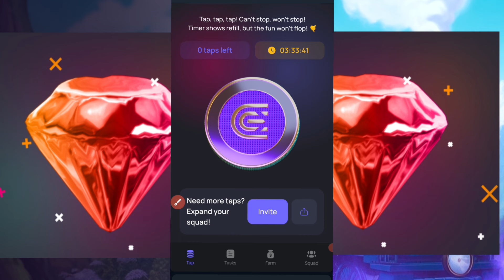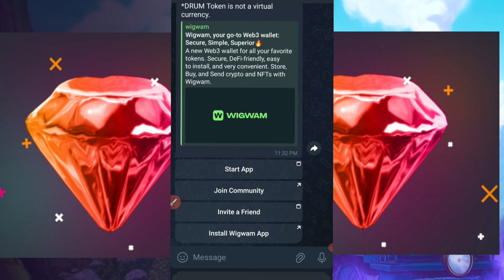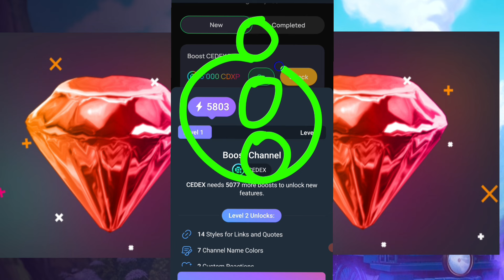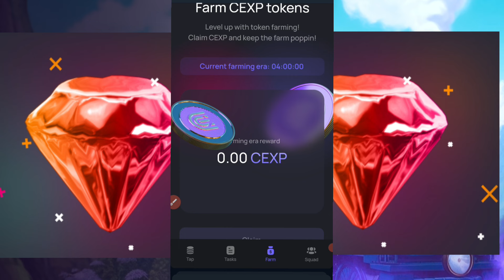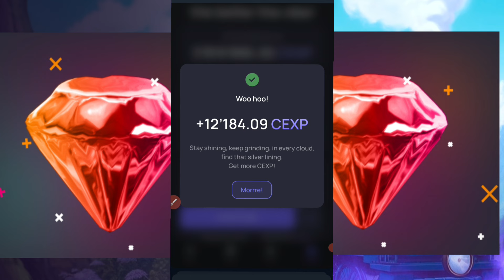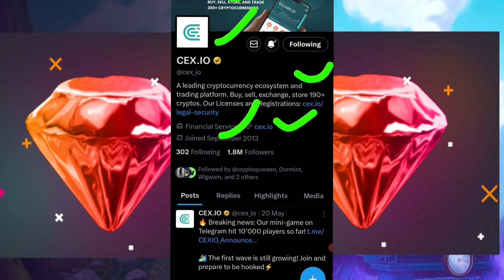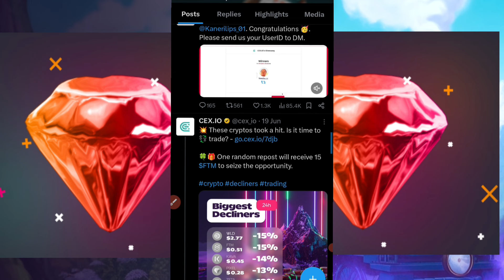Daily Earn $50 || CEXP Tokens: Doubling Your Rewards with Major Upgrade!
Please          =}🔔🔔🔔🔔

                                      Channel

   Thank
              For
            "Touch_shajid khan"

There are significant risks involved in cryptocurrencies, and it is important that you do your own research before making any investment decisions